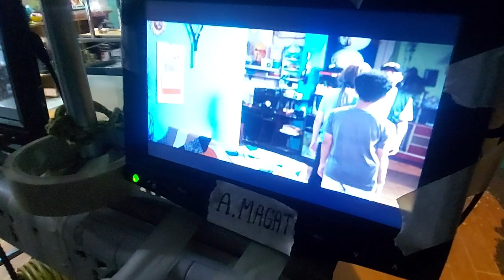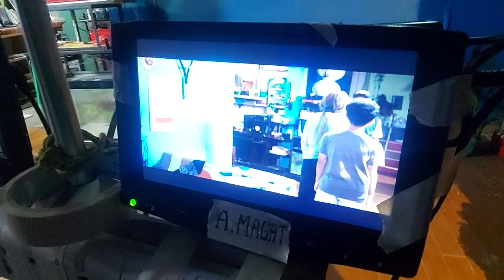Pasilip sa kwento ng PinoyCrimeStories ngayong Sabado, panoorin! (BTS 11) | Pinoy Crime Stories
BehindTheScenes of ‘Pinoy Crime Stories: MAGKAPATID

Narinig daw ni Aljohn ang sigaw ng mga bata kaya binalikan niya ang dalawa.

Hindi na raw niya nakita ang kasamahang si Mark Lester sa pinangyarihan ng krimen.

‘Wag palalampasin ang episode ng PinoyCrimeStories ngayong Sabado!

MAGKAPATID, NATAGPUANG WALANG SAPLOT AT NAGHIHINGALO SA ISANG TALAHIBAN SA CAVITE!

Catch Pinoy Crime Stories every Saturday at 4:45 PM on GMA with simulcast on Pinoy Hits and livestreaming on GMA Public Affairs Youtube Channel and Facebook Pages of GMA Public Affairs and GMA Network and GMA Public Affairs Tiktok.